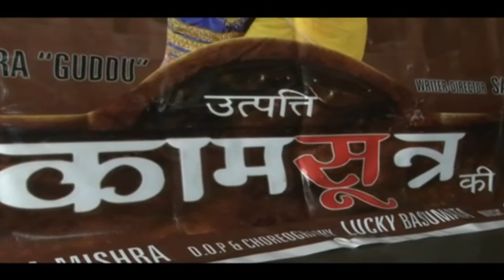UTPATI KAMASUTRA KI 1